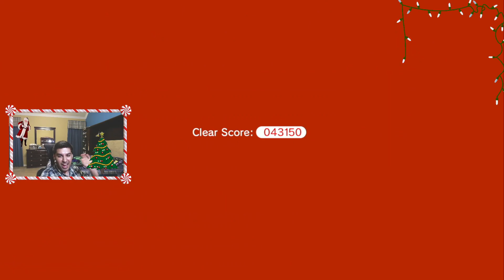Supper Time in Mario 3D World: Episode 6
From our February 1st session, the boys play Super Mario 3D World on the Nintendo Switch and try to 100% the game!